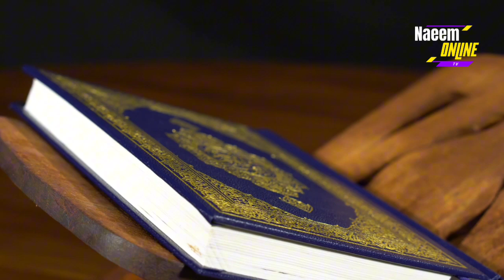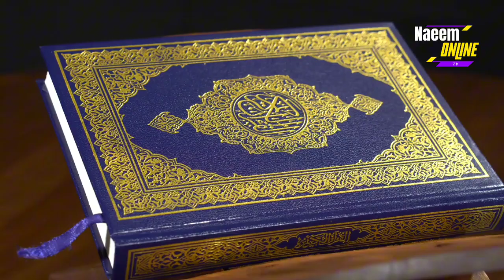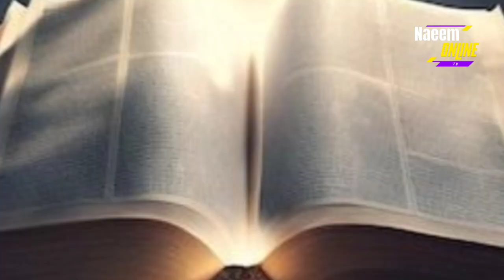hazrat muhammad aur rukana pehlwan ki kushti ka waqia | islamic history | islam | world history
hazrat muhammad aur rukana pehlwan ki kushti ka waqia
rukana pehlwan ki kushti ka waqia
rukana pehlwan
hazrat muhammad (s.a.w) aur rukana pehlwan ki kushti ka waqia
rukana pehlwan ka qissa
rukana pahalwan aur muhammad  ki kushti ka waqia
rukana pehlwan aur hazrat muhammad ki kushti
nabi pak aur rukana pehlwan ki kushti ka waqia
rukana pahalwan aur muhammad saw ki kushti
hazrat muhammad
wrestling between prophet muhammad saw and rukana wrestler